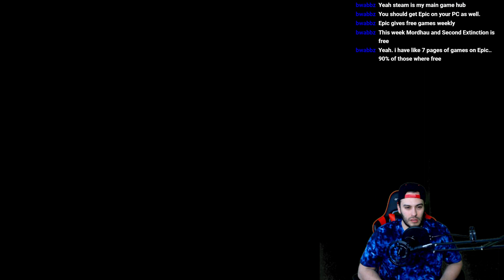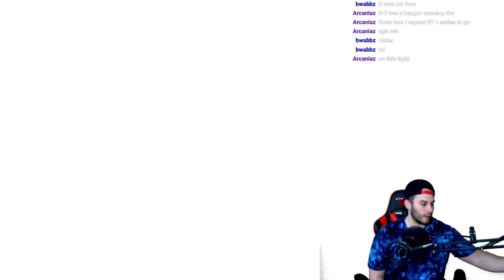Chained Echoes PS5 Playthrough: Part 12 - Kortara Bridge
Row wants to kidnap the princess because he thinks that will prevent a war?